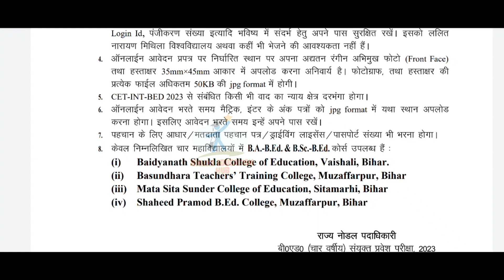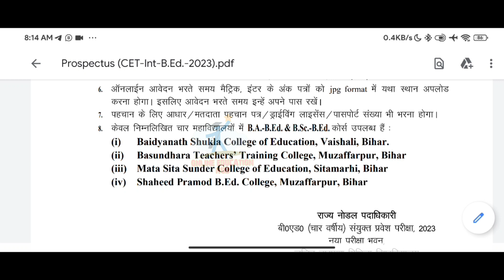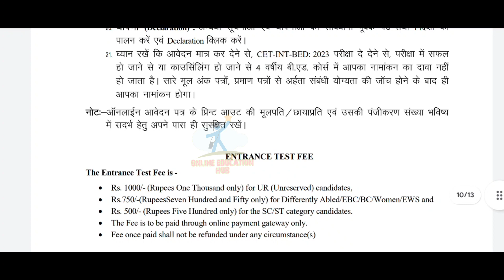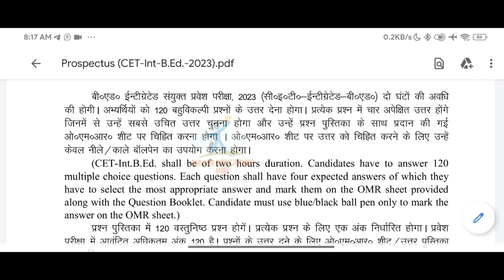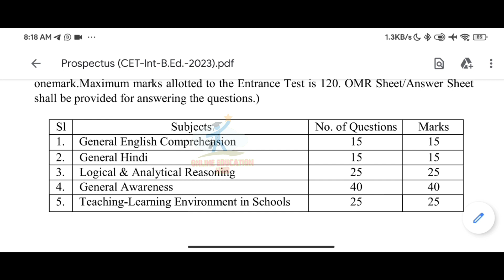Bihar b.ed admission update 2024, B.ed 4 years admission Process,b.ed cet form kab aayega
Bihar Integrated B.Ed Admission 2024 | 12वी के बाद बीएड कैसे करे जाने पुरी जानकारी | Bihar Bed 2024

4 Year B.Ed Special Education 2024 Eligibility Criteria, Admission Process |ऐसे होगा 4 साल वाला बीएड